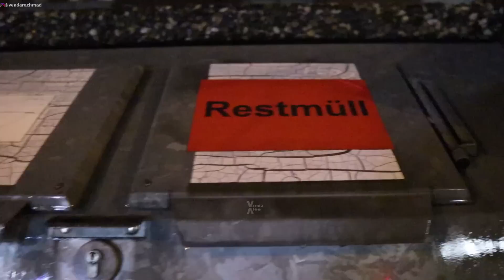DI INDONESIA JADI REBUTAN, DI JERMAN MALAH DIBUANG